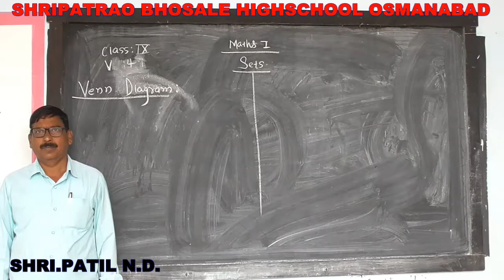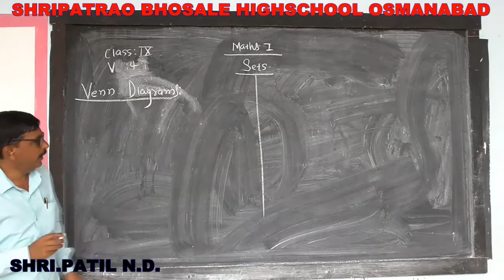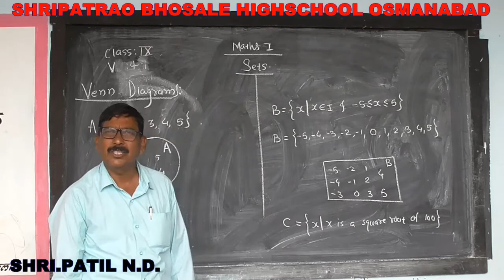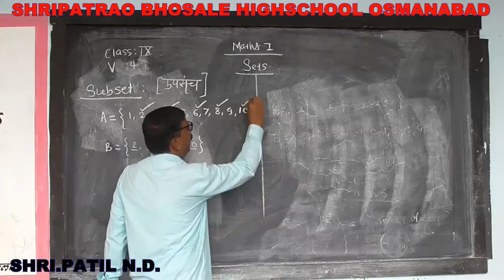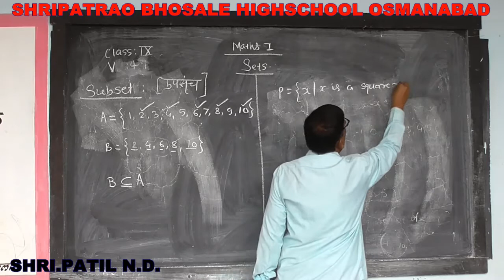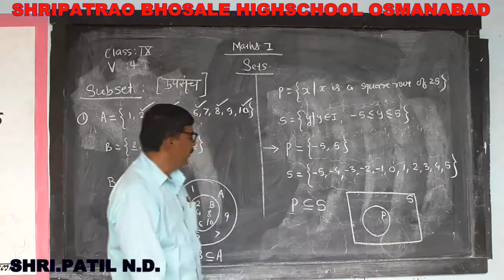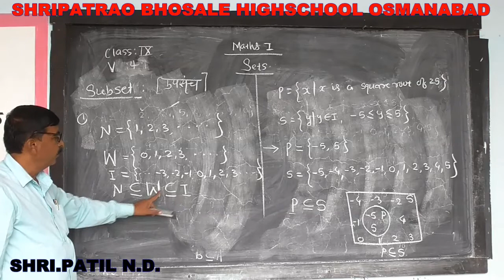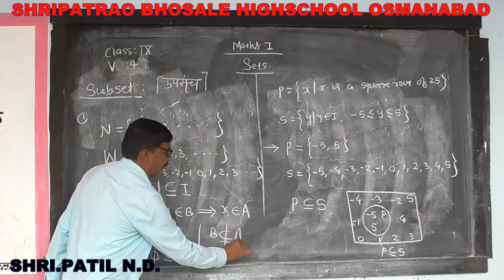Sets(Video-IV)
Mr. Patil N.D.
9th Class
Mathematics